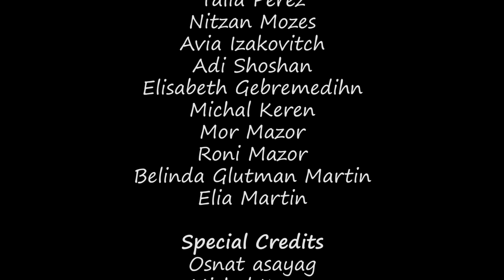SHINE - Eden Keren - Official Video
"SHINE" out now in all platforms!

Written and composed by Eden Ellkayam Keren

Pruduction & Mix – Nimrod Friedrich
Singing & Vocals – Eden Ellkayam Keren
Piano & Vocals – Elisabeth Gebremedihn
Guitars & vocals - Nimrod Friedrich
Master – Aran Lavi

Special thanks to Stewart Tsuji
Lyrics:

Swimming in the dark
Trying to find my way out
I can't see, my eyes are so blue
And there's water in my sight

But then your hands reached mine
Felt the warmth spreading through this frozen heart of mine

You are bright light honey
Yes, you got that spark, that lights up my mind
Don't forget to shine, for me when the night comes baby...
Just shine baby…

Freezing at the thought
That I might not see you anymore
Though I'm pretending that
I couldn't care less that you'll be gone

Just shine baby…

You light up my mind,
babe you light up my mind…

There are some things I just can't explain, can't explain it
Like the way that you understand me, understanding
And your light it guides my way, never fading
Never knew how much I needed you
Just shine babe...

Know you're gonna shine,
for me when the night comes baby...
Just shine babe

Credits:
Directed by – Ilay Miron
Filmed by– Ilay Miron, Idan Atar
Edited- Eden Ellkayam Keren
Graphic Design – Aviya Danino
Actresses: Shahar Avitan, Renana Kopel, Talia Perez, Nitzan Mozes, Avia Izakovitch, Adi Shoshan, Elisabeth Gebremedihn, Michal Keren, Mor Mazor, Roni Mazor, Belinda Glutman Martin, Eliya Glutman Martin

Special Credits:
Osnat Asayag
Noam Fogel
Gal Lerman
Michal Keren
Eliran Shaya
Inon Amsalem